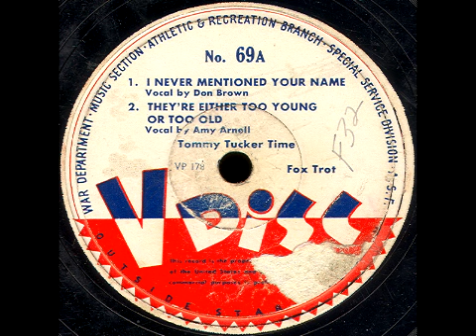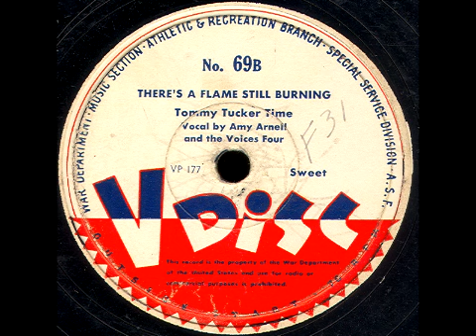V-Disc 69 Tommy Tucker Time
Tommy Tucker Time.  Issued Dec. 1943.